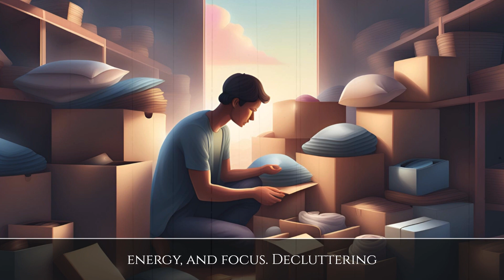5 Essential Elements Every Stoic Needs for a Simple Living Space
Discover the transformative power of simplicity with Stoicism! In this video, we delve into how to build a simple living space that embodies the principles of Stoicism. 🏡✨ Learn how to declutter your mind and environment, embrace extreme minimalism, and create a sanctuary of tranquility and purpose. This guide is perfect for anyone interested in self help, self improvement, and practical wisdom. Join us on this journey to mental health and personal reinvention through simple living, minimalist wardrobe tips, and frugal living strategies. Let's celebrate Simplicity Day together and embrace the art of slow living and essentialism. Clean with me and transform your space into a haven of peace and clarity. 🌿🕊️

⏱ Timestamps
00:00 Introduction
01:45 Defining a Simple Living Space: More Than Just Minimalism
03:11 Step 1: Decluttering – Letting Go to Make Space for What Matters
05:25 Step 2: Room by Room – Creating Purposeful, Intentional Spaces
10:35 Step 3: Designing with Intention – Less is Always More
11:59 Step 4: Organizing with Intention – Everything in Its Place
13:04 Step 5: Embracing Imperfection – Letting Go of Perfectionism
13:44 Conclusion: Crafting Your Space, Crafting Your Life

🔑 Keyword Queries :
1. why embrace simplicity
2. how to embrace simplicity
3. how to do mandatory minimalism save the world
4. how to do mandatory minimalism
5. how minimalism impacted me
6. how to achieve more instantly through essentialism
7. counter cultural living
8. how to simplify for mental health
9. why i love essentialism